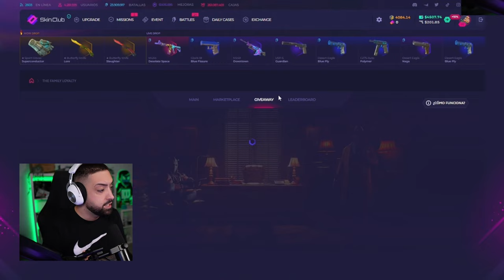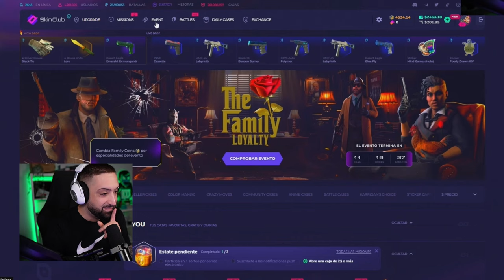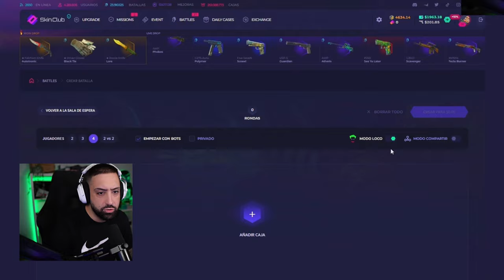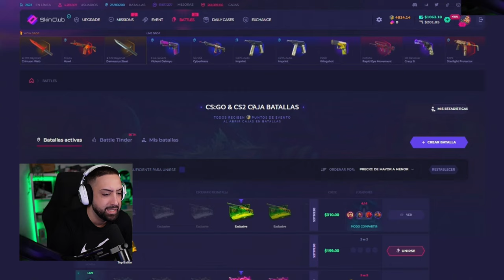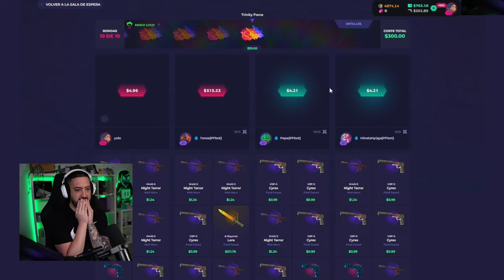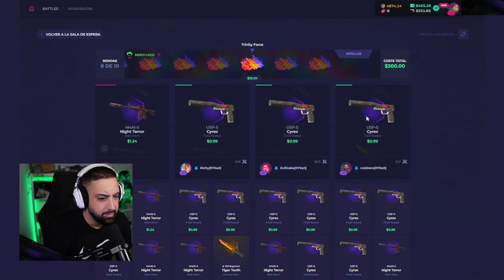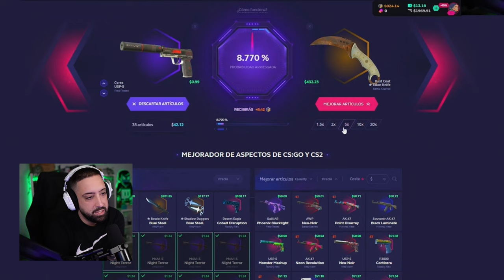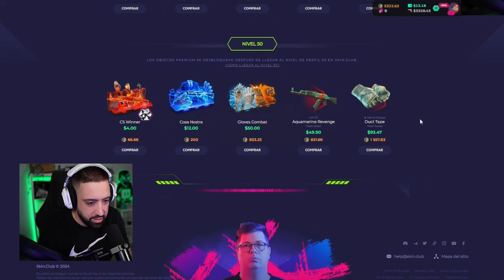Remonto con los Mejores Upgrades en Skinclub